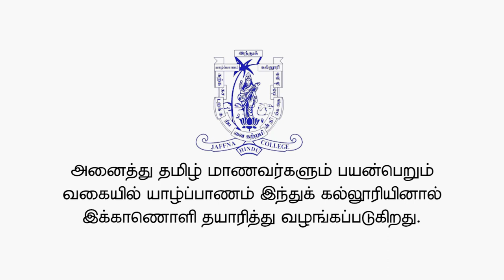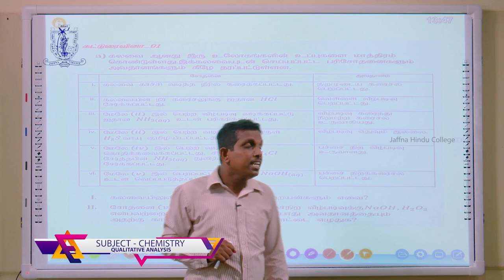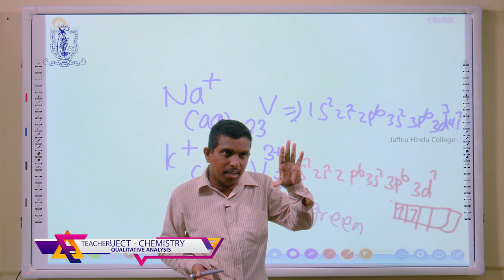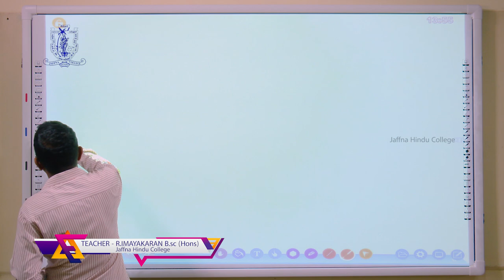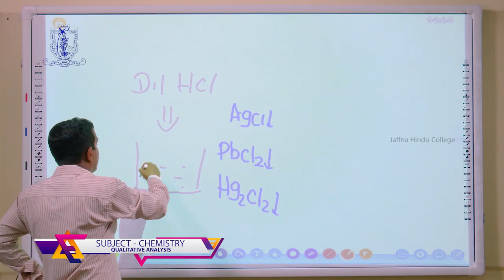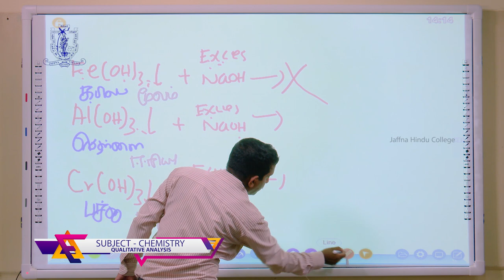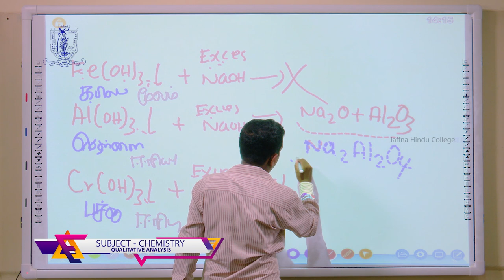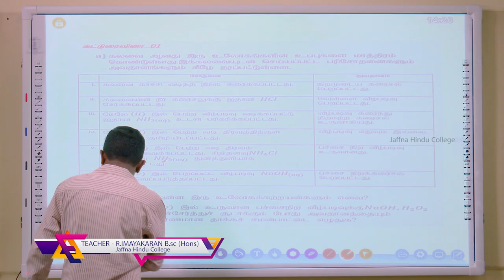Chemistry - Qualitative Analysis - Part 03 - E-learning programme of Jaffna Hindu College